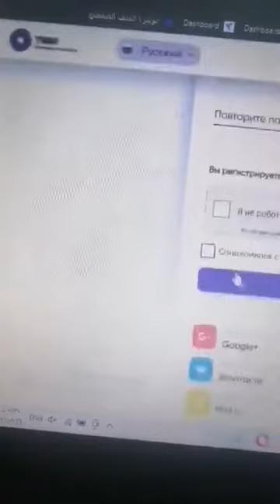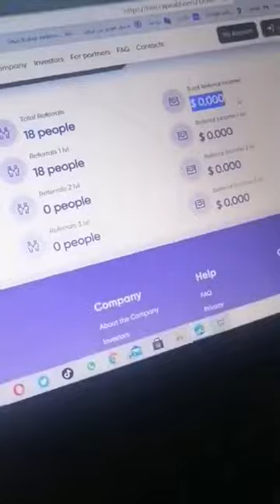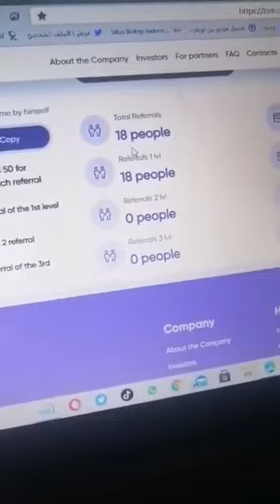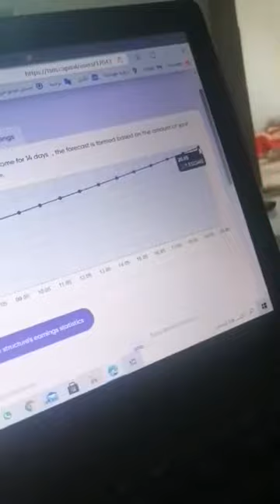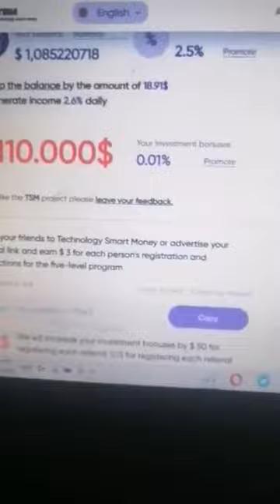جديد tsm capital سجل واحصل على 60 دولار هديه تسجيل والسحب مجاني بدون ايداع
جديد tsm.capital سجل واحصل على 60 دولار  ايداع هديه تسجيل والسحب مجاني بدون